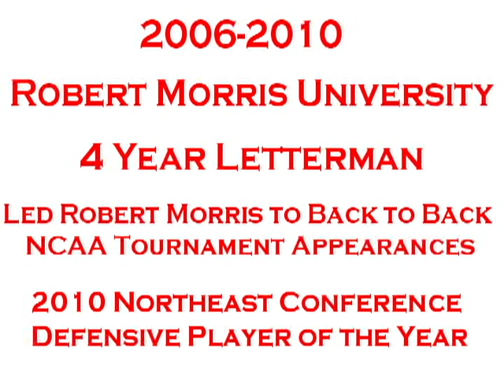#2 Mezie Nwigwe - Robert Morris University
Defensive Player of the Year